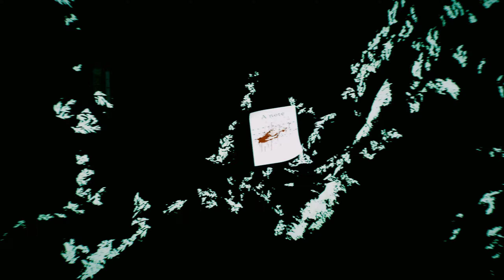VRChat — Weakness Hospital Horror Map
Quick horror map made for the Halloween event Spookality.